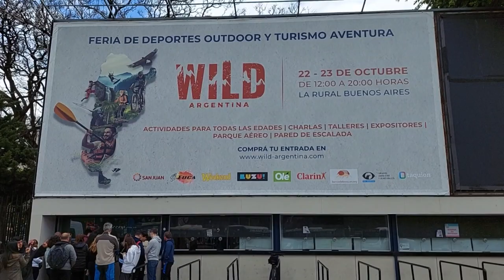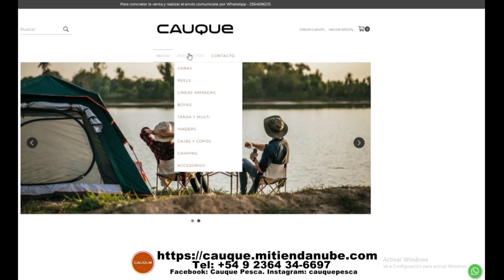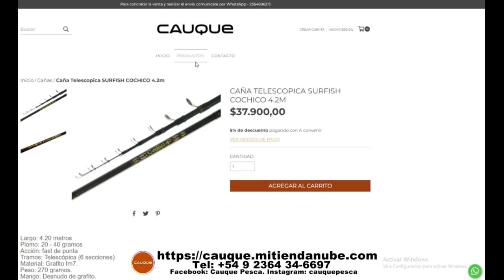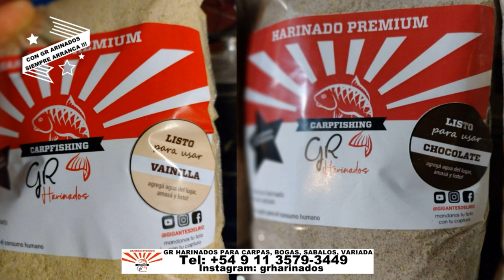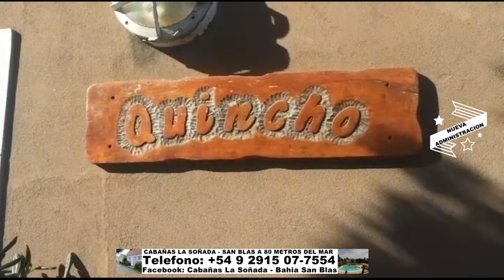DELPESCADORTV517. BAGRE EN BERISSO. PEJERREYES EN MADARIAGA